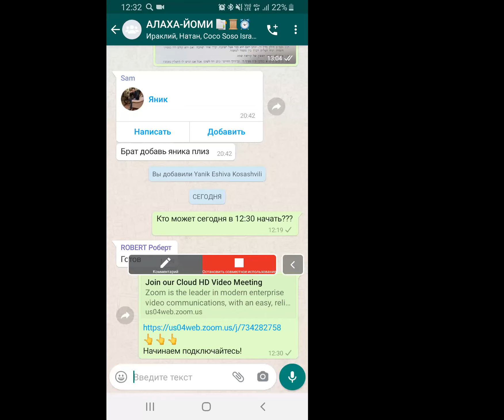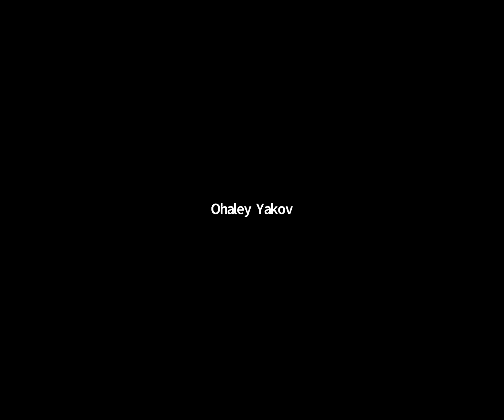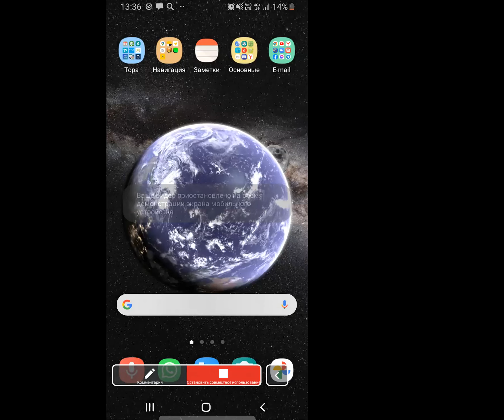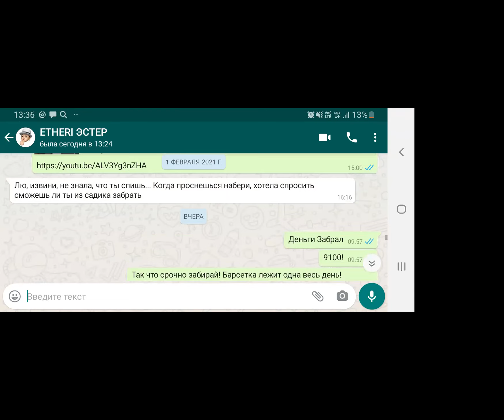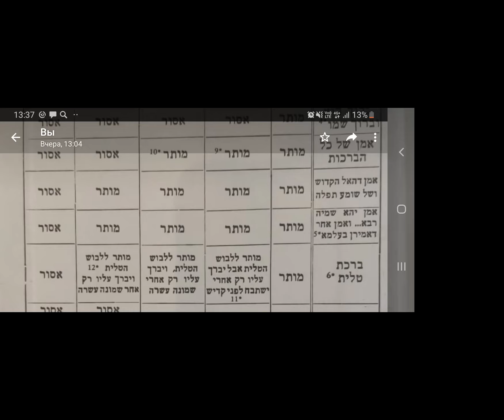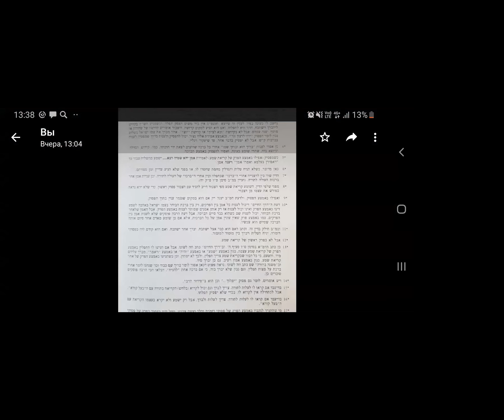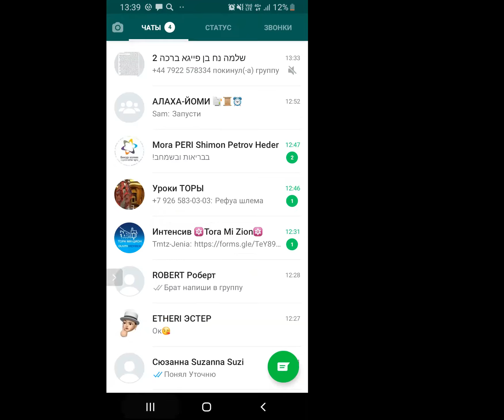ЕЖЕДНЕВНЫЕ УРОКИ АЛАХИ c р. Йосефом Рафаэли урок от 03.02.2021